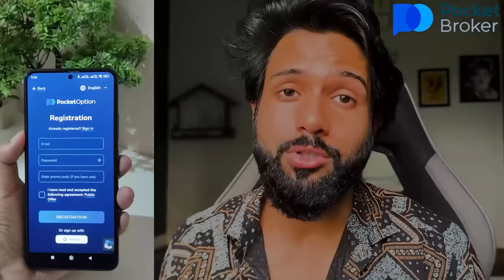The বুলবুলি song Roast 🔥 All about Introvert 😁🧿